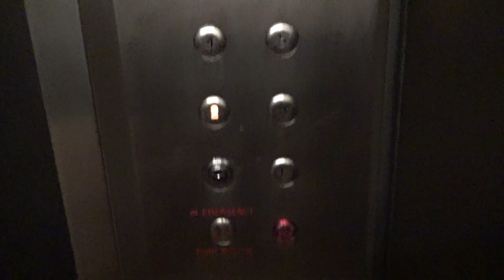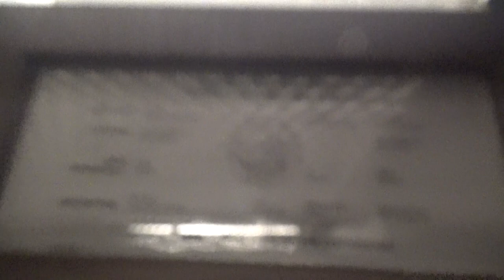Graceful & Creepy Traction Swing Door Elevator-The Bartlett Hotel and Guesthouse-San Francisco, CA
[Recorded 1-20-20] Well, this thing is pretty interesting, to say the least. I'm not sure what this originally was, but the doors need a lot of help. They slam into the shaft super hard every time they open. This place and their elevator are very creepy and dark. EPCO slap-on mod...

Technical Specifications

ELEVATOR BRAND
   Original Installer: Unknown
   Modernizer: Unknown
FIXTURES (ORIGINAL)
   Call Stations: Unknown
   COP: Unknown
FIXTURES (MODDED)
   Call Stations: EPCO SSL
   COP: EPCO SSL
DOORS
   Type: Swing-door/two-speed
   Equipment: Unknown
   Safety: NONE
MACHINE
   Drive: Traction
   Type: Bottom-drive
CAPACITY
   Pounds: 2100
   Persons: 12
CHIMES: NONE
INDICATOR: Analog
PHONE: NONE
FLOORS SERVED: B, L, 2-7
# OF ELEVATORS: 1
ORIGINAL FIXTURES: NONE